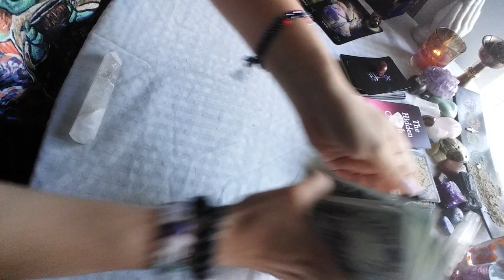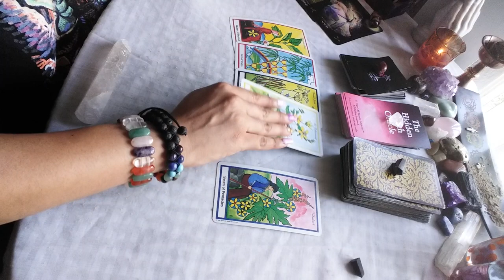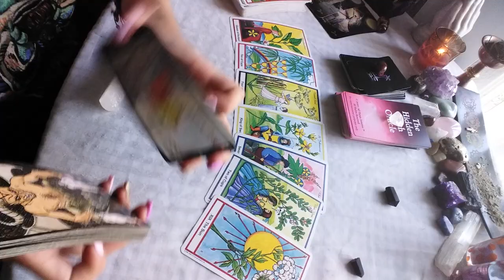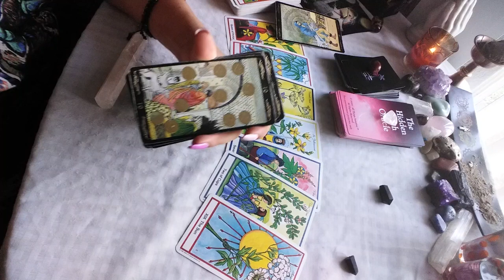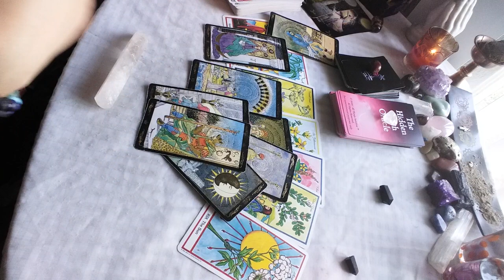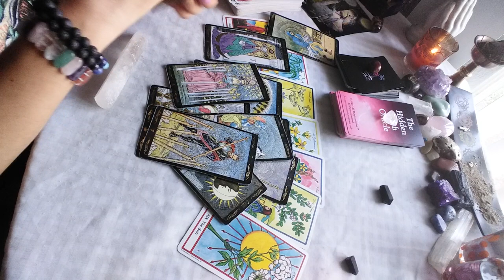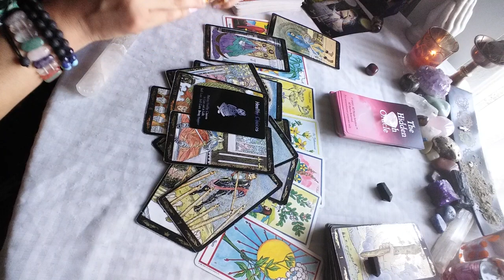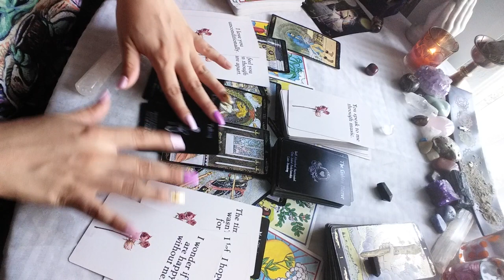♒ Aquarius ❤ Someones still mad about things. 🤔 September 7 - 14 2020 tarot reading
$Anchoredadvice